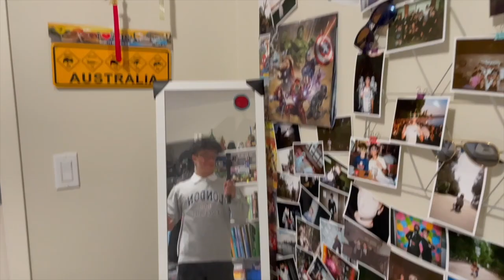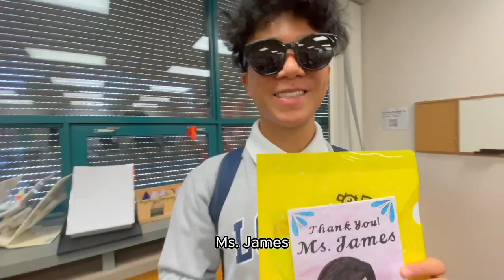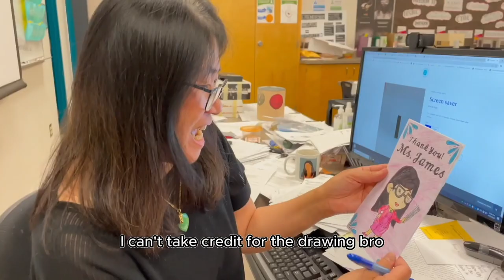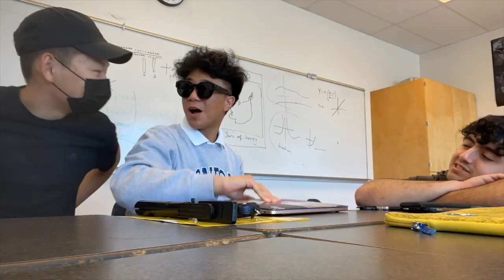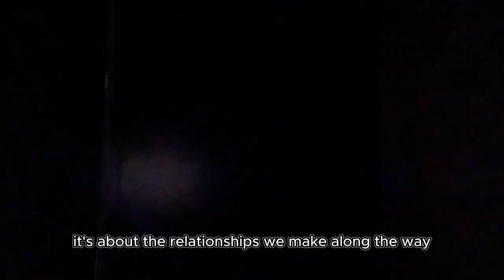CLASS OF 2023 SIGNING OFF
Hey guys! Here's a video of my last day of high school as a senior. This video is like a time capsule for me to look back in 50 years and laugh about my goofiness.
To the Magee class of 2023, congratulations. We made it, guys! Thank you for participating in my vlog and making my high school experience memorable. I hope you see yourself in the video :)
To those still in high school, enjoy your high school years. I hope you have as much fun as I did.